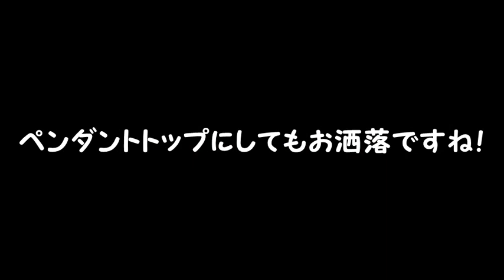【木彫り】動画限定作品！リング。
木彫り体験教室用に考えて制作したリングアクセサリー！
ブログにも載せることなく動画限定公開となりました(*^^)v